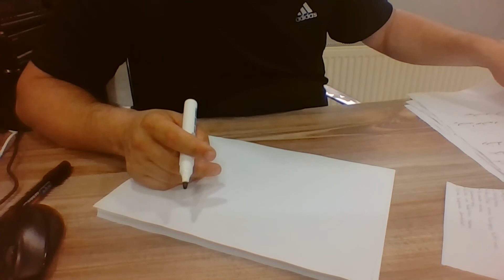Ercüment Hoca 0552 282 33 33 ücretsiz bakım Fransa Alès Montluçon Aşk Büyüsü